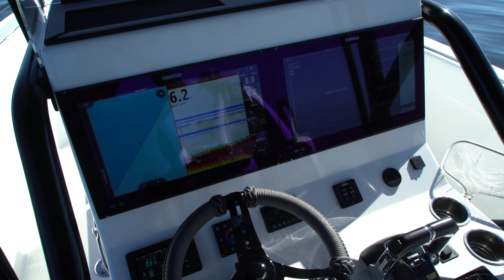Unbelievable RANGE in the CG Boat Works 35' M-Series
Join us at the upcoming @cgboatworks @flibsofficial Fort Lauderdale, Miami, and West Palm shows and let the CG speak for itself on its efficiency of the legendary CG 35 M-Series.
We are building the fastest best gas consumption 35ft center console twin motor application boat on the market!
Twin Yamaha 300hp
45 mph burning 1.8 mpg
Top speed 64 mph burning 1.13 mpg
Twin Mercury Verado supercharged 350hp
Top speed 73 mph
38 mph 2.1 mpg
43 mph 1.7 mpg
We will be centrally located just twenty minutes away at:
we can meet you at or around the shows. Boat ramps, or restaurants on the water.
Keystone Point Marina
We're in the water ready so call us now to lock in your demo ride and see for yourself what the performance of this efficient and capable stepped hull is all about.